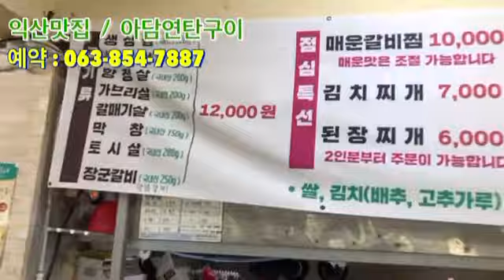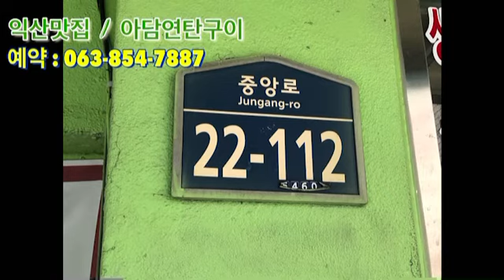[익산 아담연탄구이 맛집] 연탄향이 너무좋은 익산원탑 ~ 고기 맛에 즐겨 !!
전북 익산시 선화로1길 57-9 상가동 1층 107호